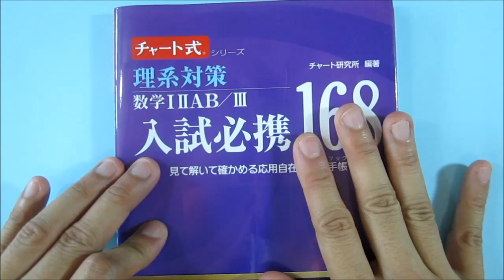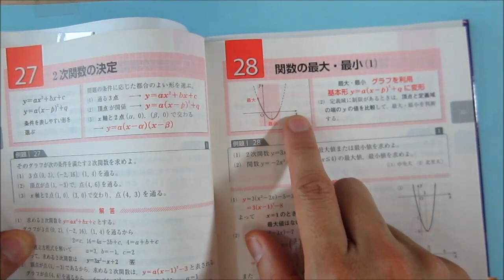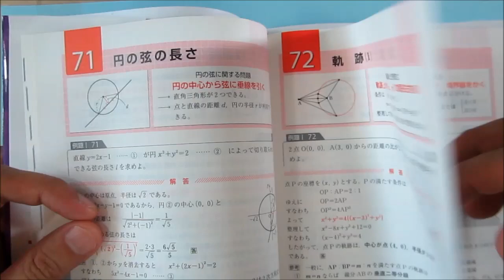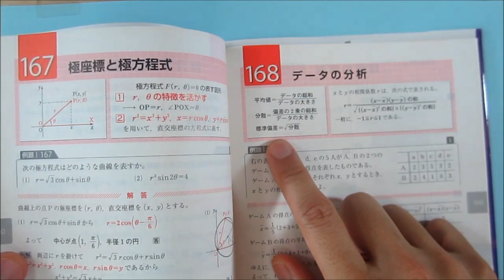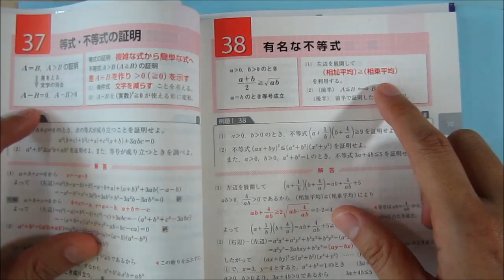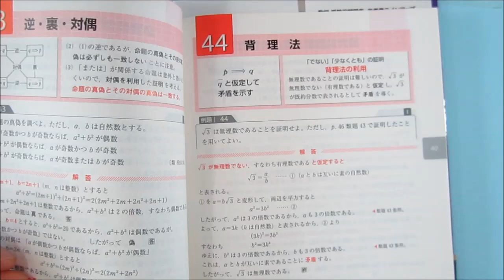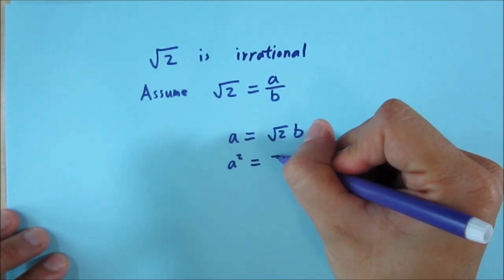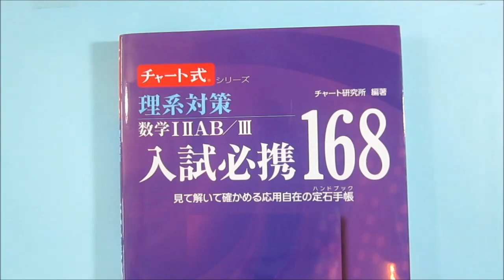日本高中生數學堂學什麼? Thomas 在日本旅行時買了一本數學參考書，大家一齊看看！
日本高中生數學堂學什麼? Thomas 在旅行時買了一本數學參考書，大家一齊睇睇他們的課程是怎樣的。並且講解 Proof by contradiction。